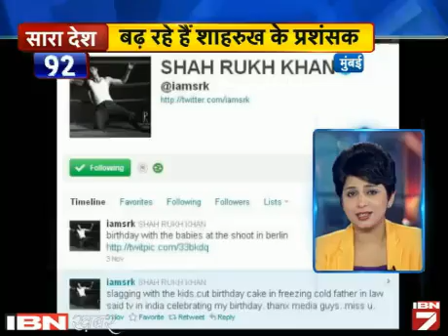Saara Desh 100 Khabrein: 23 January Ki Sabhi Badi Khabrein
एक ऐसा बुलेटिन शो जिसमें होंगी देश भर की 100 खबरें। तो काम पर निकलने से पहले जान लीजिए देश दुनिया का हाल। वीडियों में देखें देश और दुनिया की सभी छोटी बड़ी खबरें।